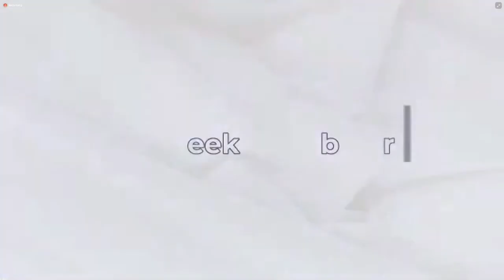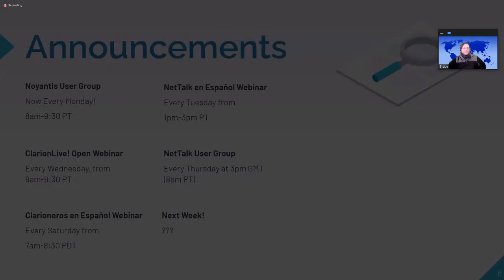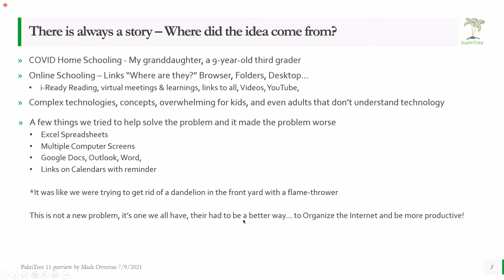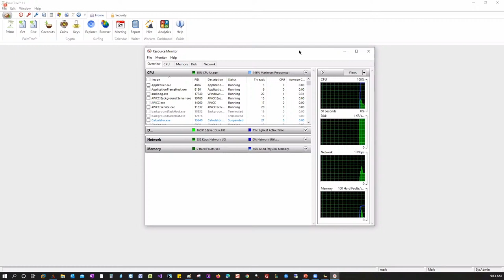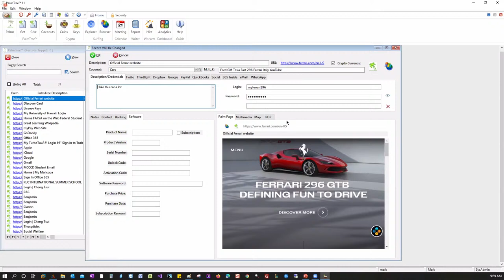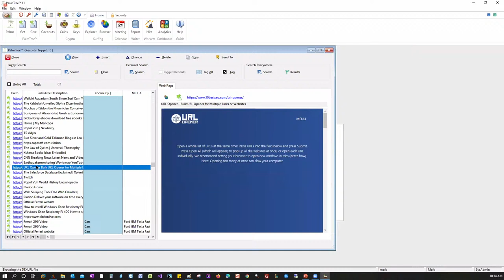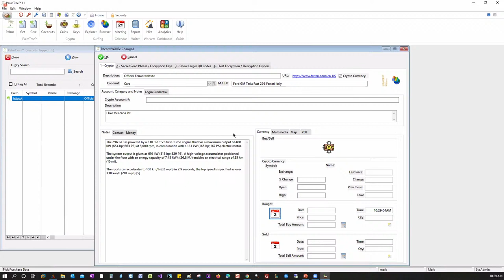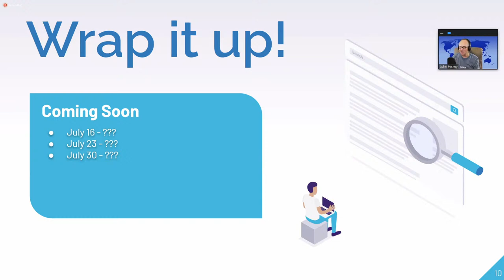ClarionLive! 619 - Mark Overton - PalmTree 11 Preview!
Mark has been working on a new product called PalmTree 11! Today, he'll be demonstrating what he's done. Some hints:

Securely Organize “Your” Internet
Safe, Simple, Secure for Windows 10